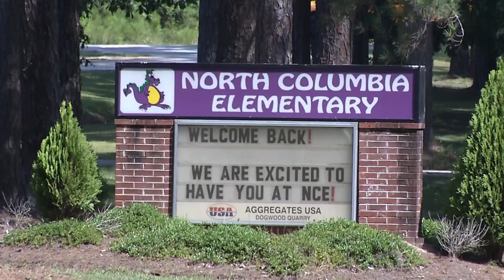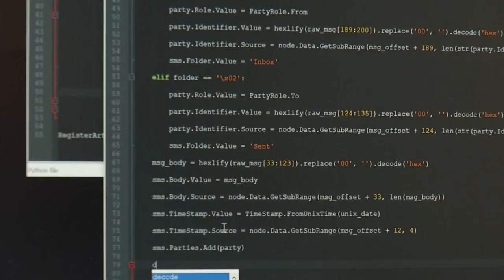Columbia County School District hosts first "Coffee with the Superintendent"